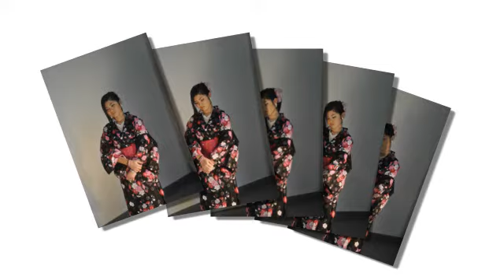Maya and Jean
Maya�s workshop, jan 20, 2013, Japan, Shiga-Ken, Ishibe, in New Tenchis Disco by photographers of Porteira de Shiga: Jaqueline, Carlos Alberto Yara, Monjiro Nakahara, Omote, Helena Nakahara and Yoshio Nakahara